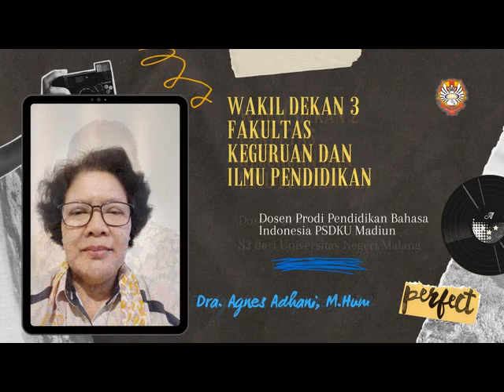DOSEN PROGRAM STUDI PENDIDIKAN FISIKA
FAKULTAS KEGURUAN DAN ILMU PENDIDIKAN
UNIVERSITAS KATOLIK WIDYA MANDALA SURABAYA